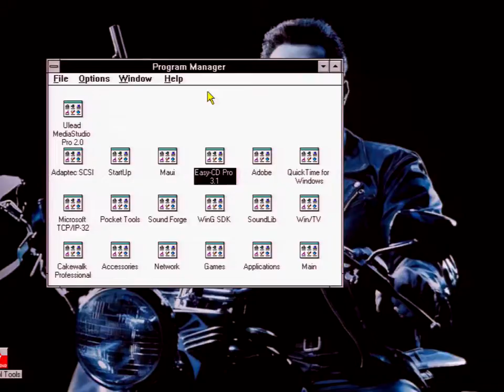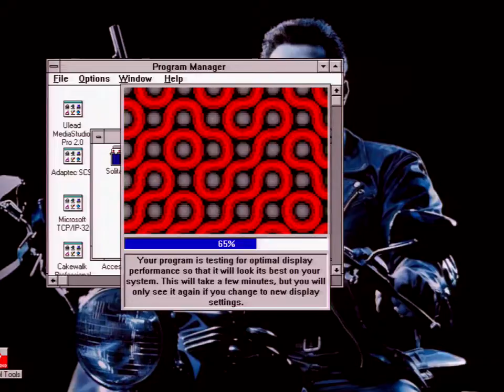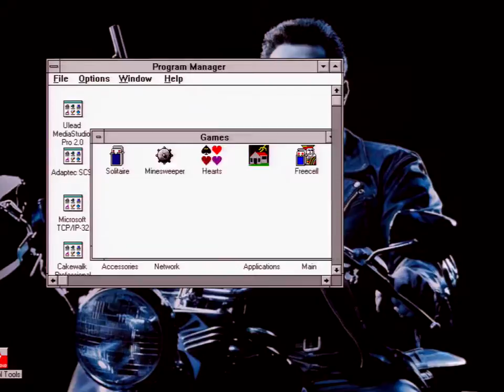Let's Play Nitemare 3D - Part 20/20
All good things have to end eventually. To think I started my way through this game making fun of it, expecting it to be terrible. Sure, it isn't perfect and it does have some shortcomings, but above all it's fun, is this not the point of a game after all? On that basis, I'm going to consider this one a winner and a very nice surprise.